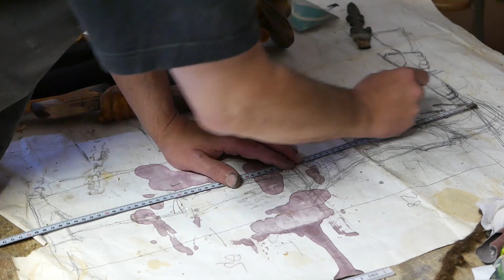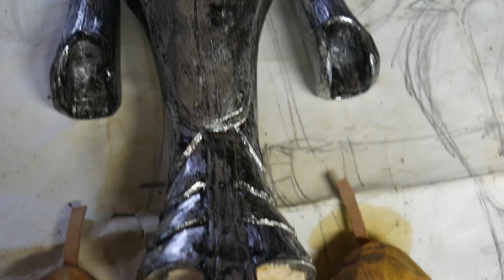CzechMarionettes and Martin Ruzicka – Process of making and Interview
This is an interview with one of the topmost carvers of CzechMarionettes.com See his work